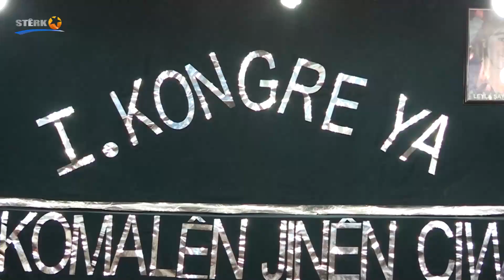Nûçe - 15.08.2021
Dema Weşanê: 17:00
Pêşkêşvan: Bedran Dere
Rûpelên me li ser Internetê